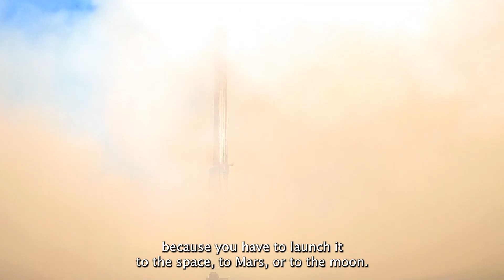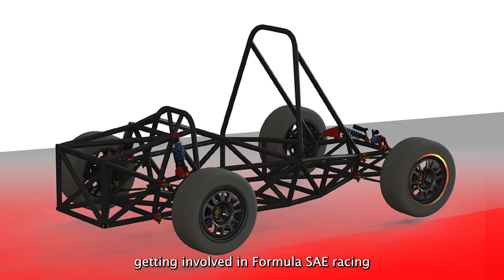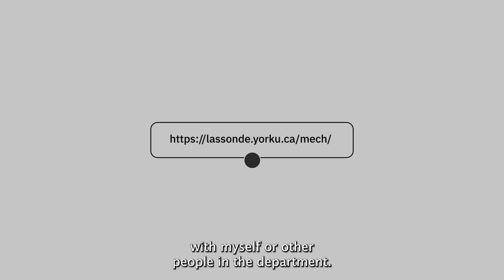What is Mechanical Engineering? Professors provide insights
Want to learn more about Mechanical Engineering?

Dive in and get all the scoop about this diverse and exciting program from Professors Pouya Rezai, Cuiying Jian and Paul O'Brien from York University's Lassonde School of Engineering.

In this video, they provide examples of mechanical engineering in daily life, discuss projects that students can work on and share how this program empowers students to make a positive impact on the world.